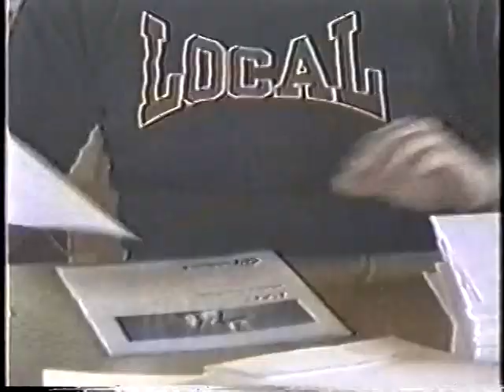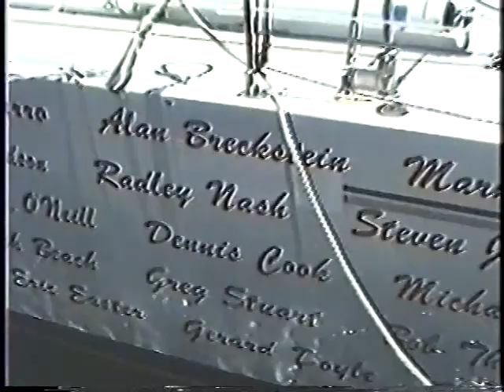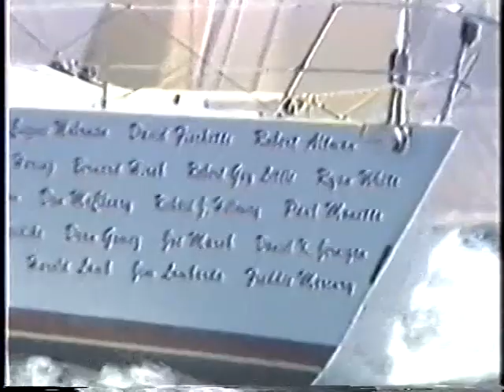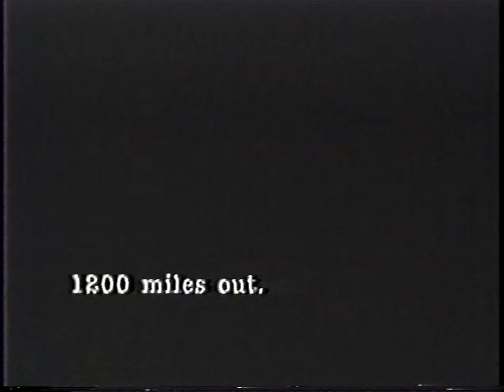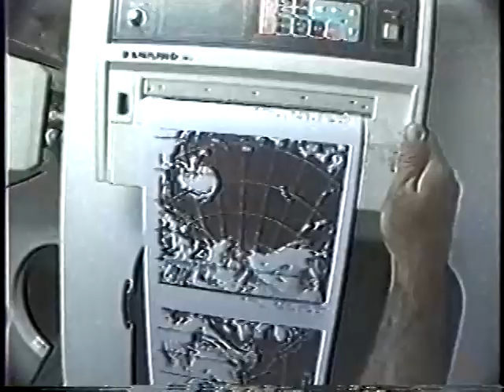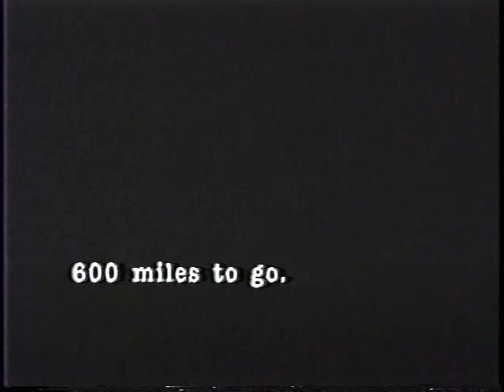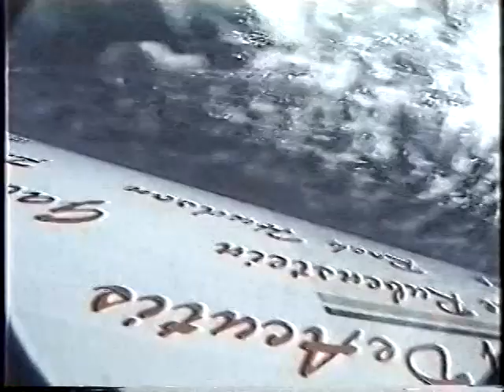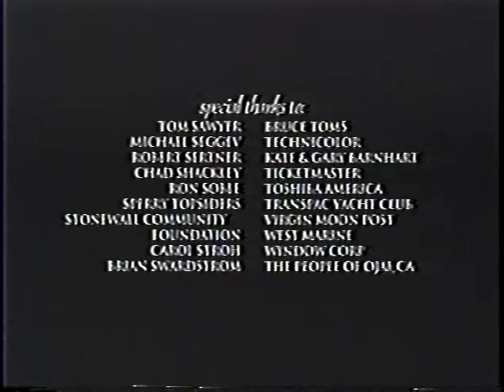The Human Race - TransPacific Yacht Race Documentary (1998)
Bobby Houston directed this 87-minute documentary about HIV-positive men competing in the 2200-mile TransPacific Yacht Race. After sailor-athlete Robert Hudson, diagnosed as HIV-positive in 1991, was joined by racing veteran John Plander, the duo moved on to fundraising (a necessary $100,000), acquiring a boat (named Survivor), and holding tryouts for a crew of ten; half of those chosen have AIDS. Encountering El Niño, a squall at night, and a narrow miss with Hurricane Dolores, the Survivor places 19th among the 32 boats finishing the race (from 39 entrants). Made with a video transfer to 35mm, this film was shown at the 1998 San Francisco Lesbian & Gay Film Festival.